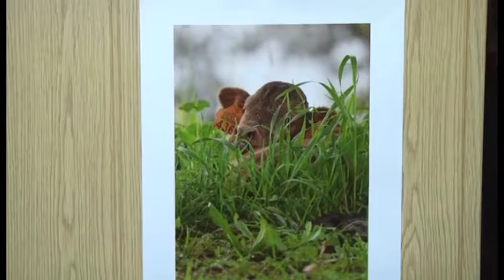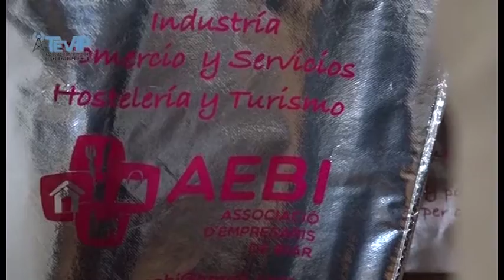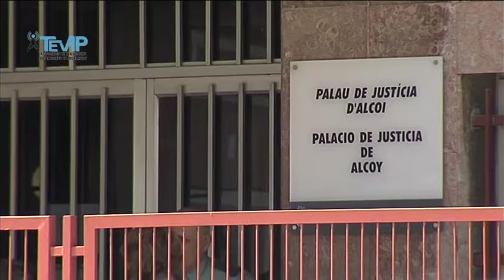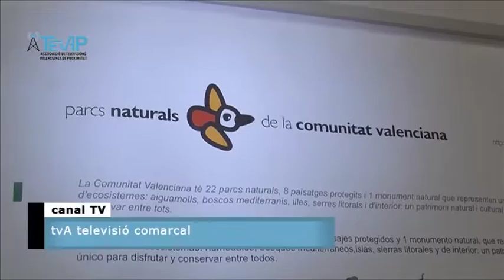L' INFORMATIU DE TEVE4 28-11-2016